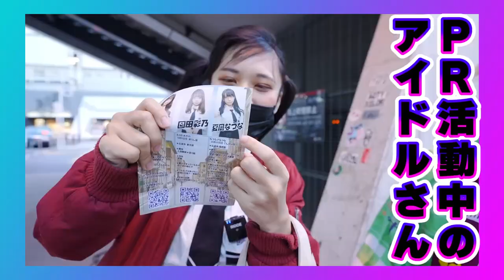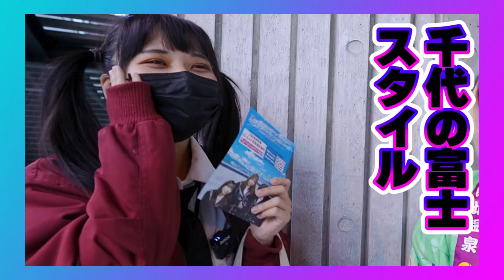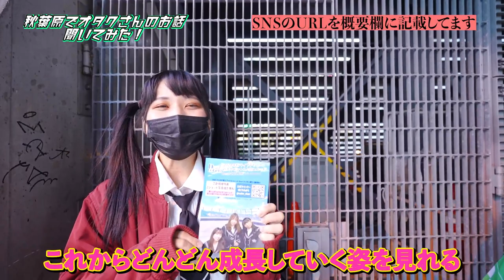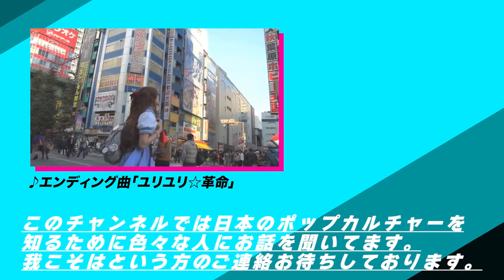パチンコ狂いからアイドルデビュー | ファンはまだ一人｜頑張っってフライヤーを配る地下アイドルに驚きを隠せないイタリア人が私です【オタクインタビュー】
２０２２年３月からMETEORA st所属